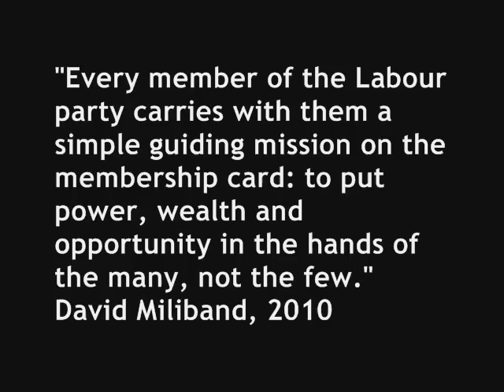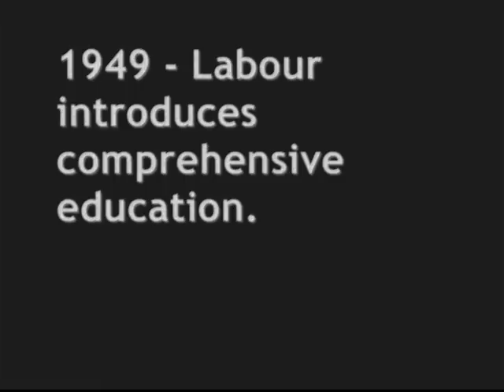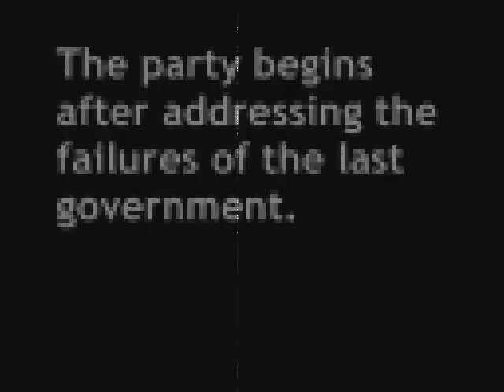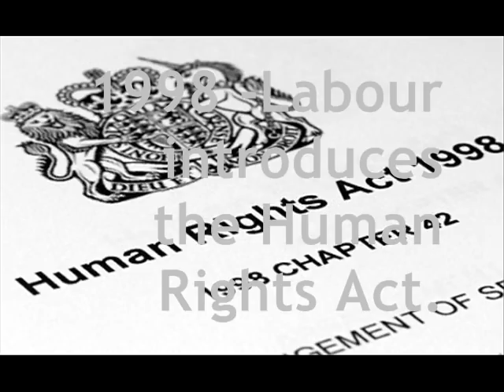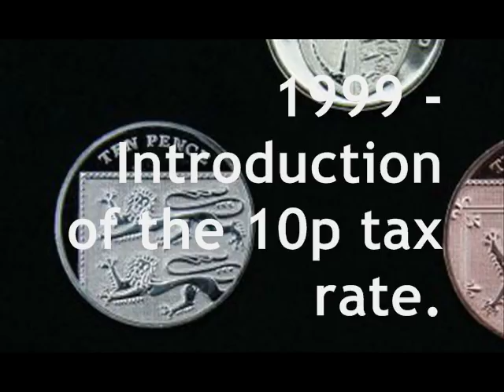The History of the Labour Party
A historical account of Britain's only and real PROGRESSIVE party, the Labour Party and about the achievements that they have done whilst in government and even in Opposition, that it has always been the party that has fought for equality, social justice, CHANGE, fairness, rights, aspiration, opportunity and freedom.